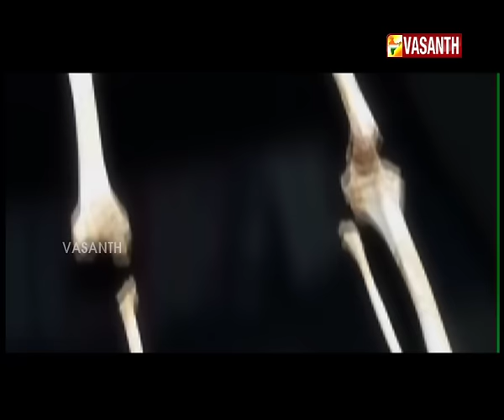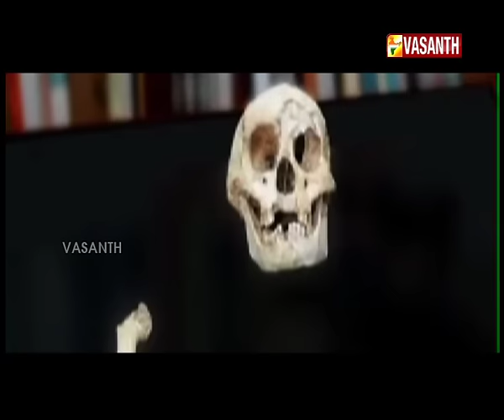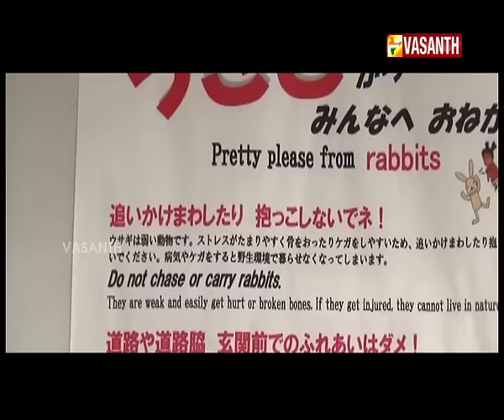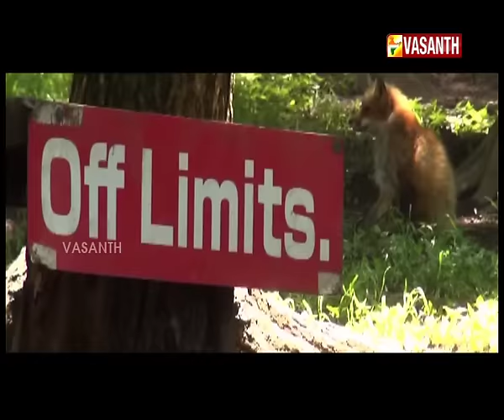MARMAM EPI 80